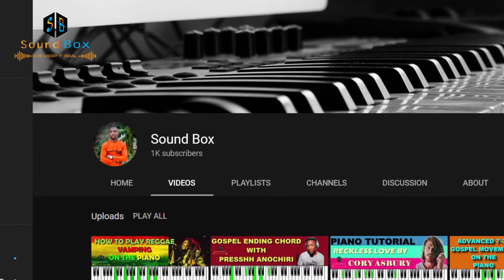finally 1k subscribers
for more piano videos like this you can call or chat me 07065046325
Account Name:LUCKY OYINBO
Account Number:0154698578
Bank Name:GTB